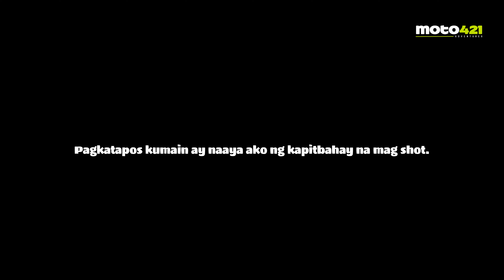Dinadiawan Beach! Nag enjoy ako kahit mabato!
Try nyo naman diro sa Vic-Ann Resort Dinadiawan, Dipaculao Aurora. Pwede mag moto camp, may rooms din sila. Maganda ang buhangin at dagat at may kaonting bato bato. Pero keri lang. Sulit yung byahe ko papunta dahil sa mga smooth na kalsada at magagandang tanawin lalo na dyan sa coastal road ng Dipaculao.